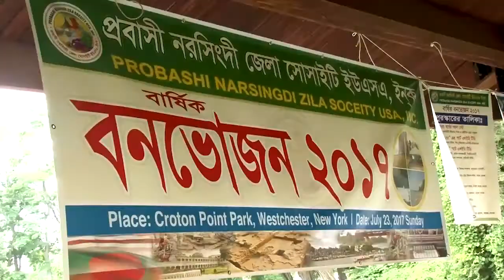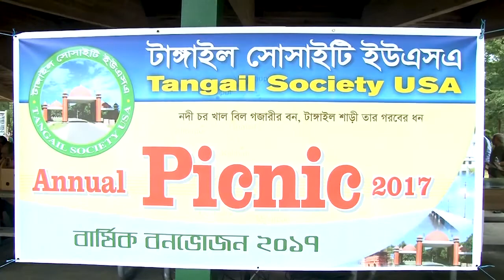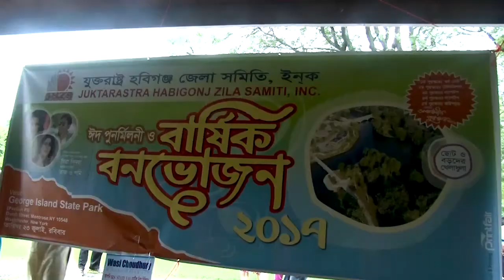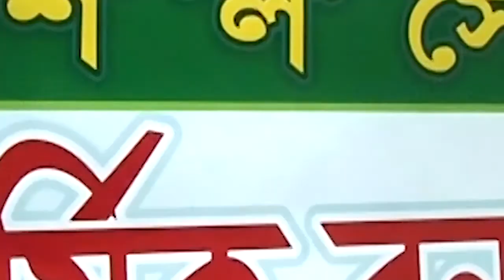Milon Melay Ananda Adda Ep 03 (2018)